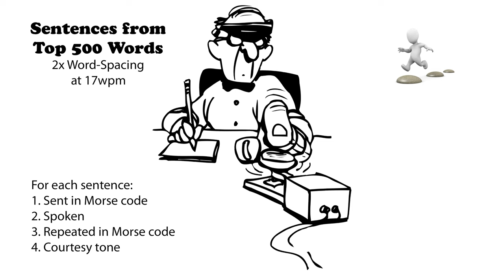Sentences from Top 500 Words - 2x Word-Spacing - 17wpm